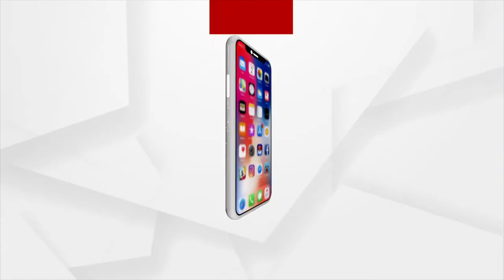Bishnu Sethi Passes Away | Prasanna Patasani Mourns the demise of BJP Leader